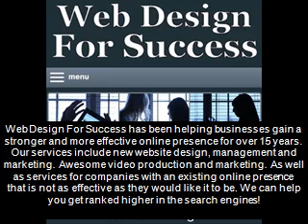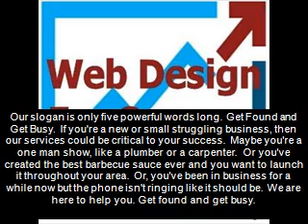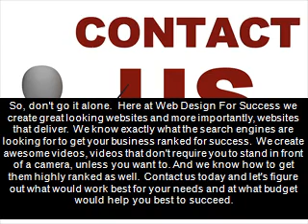Website design Topeka - Website design Topeka Kansas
Website design Topeka - Topeka, Kansas website designer

Hi, I'm Greg, with Web Design For Success.  Thank you for stopping by!  I just want to take a minute to introduce you to our business and services and give you a better understanding as to how we can help your business grow on a daily basis. Web Design For Success has been helping businesses gain a stronger and more effective online presence for over 15 years.  Our services include new website design, management and marketing. Awesome video production and marketing.  As well as services for companies with an existing online presence that is not as effective as they would like it to be. We can help you get ranked higher in the search engines! Regardless of your company's size or of your budget, Web Design For Success has your back in website design in Topeka and throughout Kansas.  We work closely with our clients to make sure they are getting the desired and often exceeded returns for their investment. We prefer to work with small monthly fees to help our clients grow their business without the stress of a high marketing cost. And regardless of what type of business you're in, you probably need new motivated customers on a daily basis.  And you need a strong online presence to keep those customers coming.
Our slogan is only five powerful words long.  "Get Found and Get Busy".  If you're a new or small struggling business, then our services could be critical to your success.  Maybe you're a one man show, like a plumber or a carpenter.  Or you've created the best barbecue sauce ever and you want to launch it throughout your area.  Or, you've been in business for a while now but the phone isn't ringing like it should be.  We are here to help you. Get found and get busy. So, don't go it alone.  Here at Web Design For Success we create great looking websites and more importantly, websites that deliver.  We know exactly what the search engines are looking for to get your business ranked for success.  We create awesome videos, videos that don't require you to stand in front of a camera, unless you want to. And we know how to get them highly ranked as well.